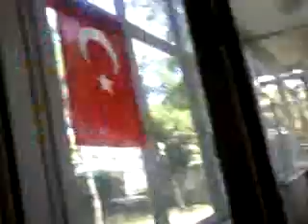6-7.öğle ertesi kanser sineklerini tanıtıyorum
dinlemeyen ve izlemeyen sağlığına dikkat etsin.bu aleti alın.ayrıca
BİRİ EMİNÖNÜNÜ GÖZETLEMİYOR,HERKES BİLİYOR Kİ TARİHİ BİNALARDAN BELLİ BOKTAN ÇIKAN KEDİ OTLARI FIŞKIRIYOR